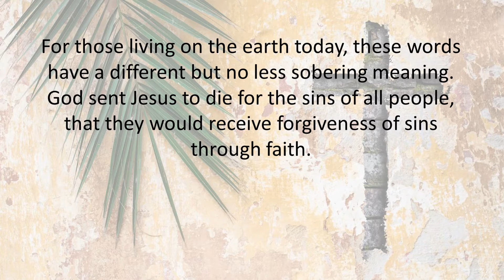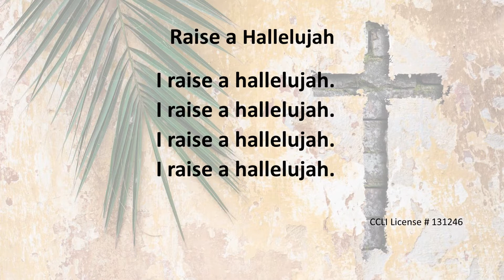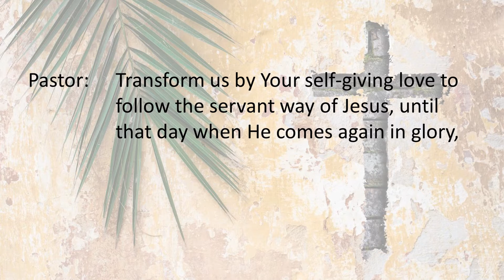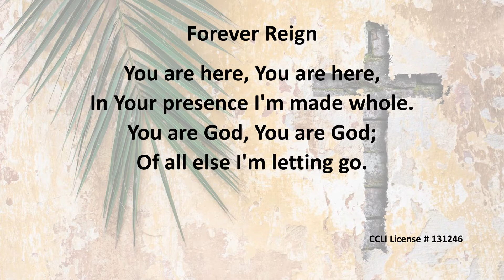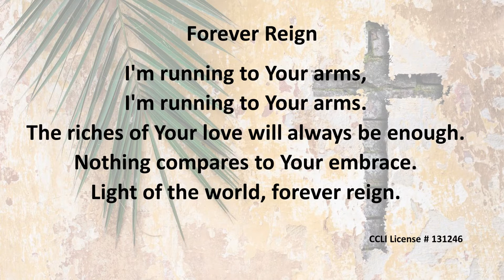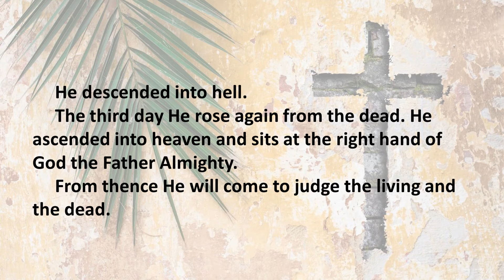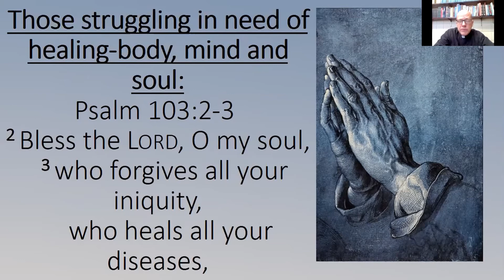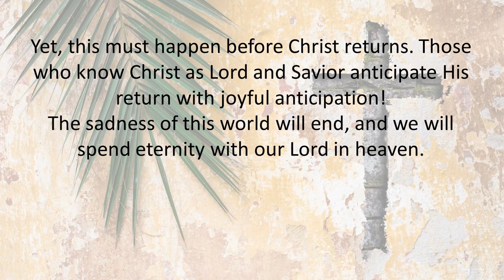April 5, 2020 - St. John Contemporary Service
St. John Lutheran Church, Kendallville, IN
Contemporary Service for Palm Sunday, April 5, 2020